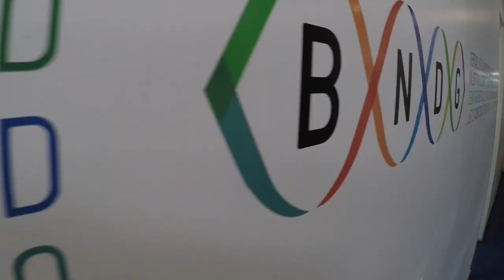Conocé el Plan de Fortalecimiento en Recursos Humanos de los organismos de ciencia y tecnología.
Te contamos cómo se gestó y en qué consiste el Plan de Fortalecimiento en Recursos Humanos de los organismos de ciencia y tecnología, que va a sumar más de 1000 científicos y científicas a los organismos de todo el país a través de la apertura de concursos abiertos y simultáneos.